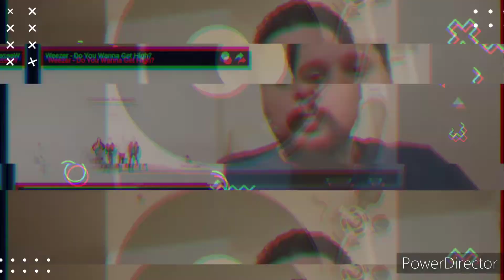Just A Contact High! | Weezer - Do you want to get High